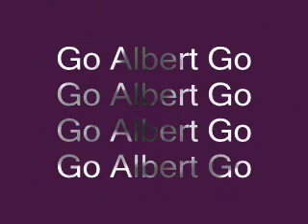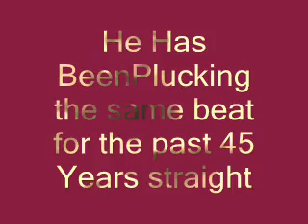DaTractorMans Step Cousin Albert Plucking The Guitar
DaTractorMans Step Cousin Albert Plucking his Guitar .
He may be ToothLess but hes Loves To Pluck his Guitar .
He has been Plucking the same beat for the past 45 Years Straight .
It seems to be the only Beat he Know'z .